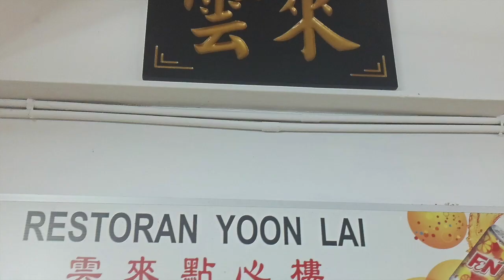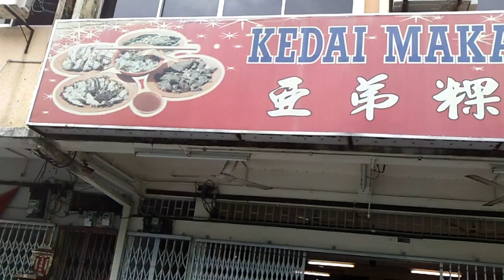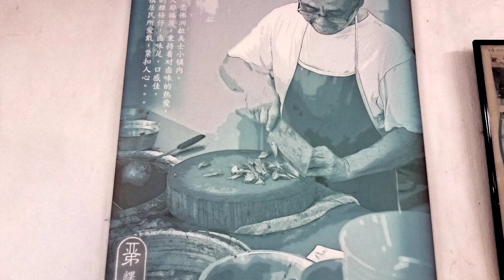Bebok-Labis 27Mar 18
This video is about Bebok-Labis 27Mar 18